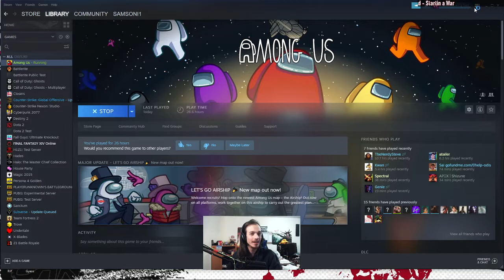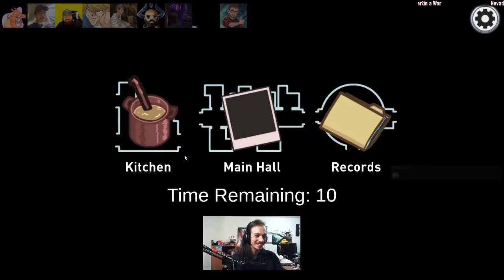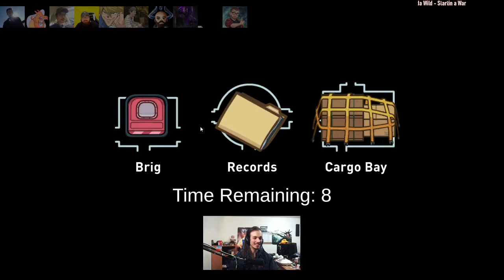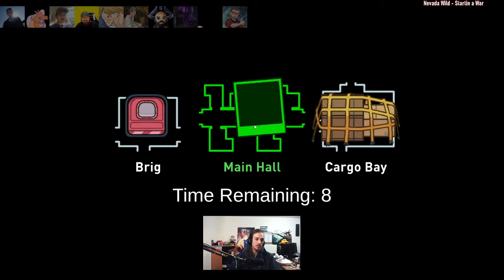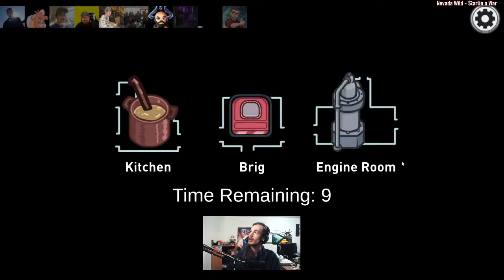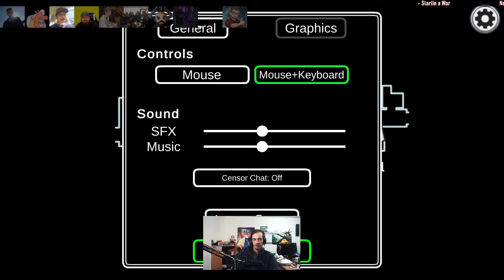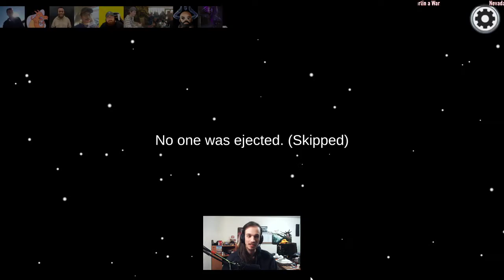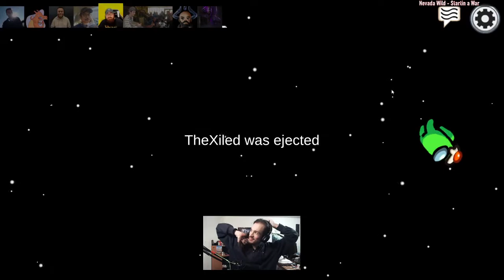Samsoni1 Stream: April 16th Among Us & Arena